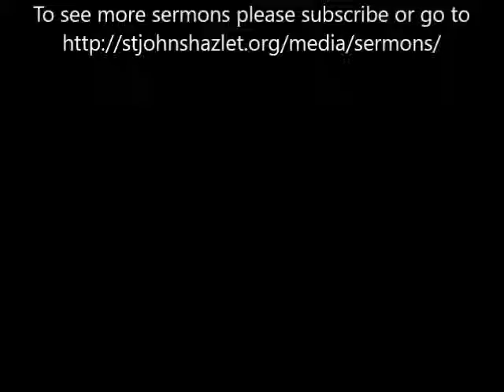New Year's Resolutions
Rev. Clark Lynn Callender - January 3, 2016 - New Year's Resolutions -  Scripture Reading: Romans 12:1-21